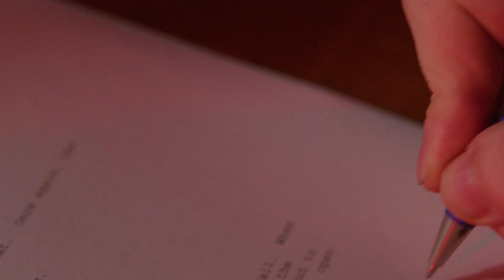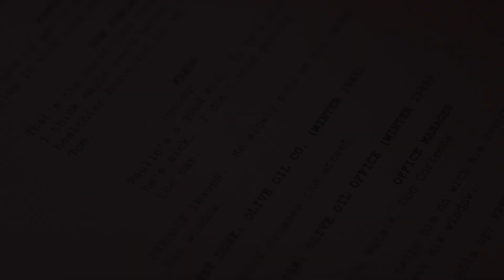League of Legends: Arcane Opening Live Action Interpretation | AD | Film Arts at SWU “Neofit Rilski”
Department of "Television, Theatrical and Film Arts", SWU “Neofit Rilski” Blagoevgrad
Director and editor: Ivan Spasov
Director Photography: Ivan Tomov
Assistant Director: Veronika Topova
Idea and music cover by: Nikolay Chobanov and Ivan Spasov

Actors:
Lubov Russeva
Dobromira Krusteva
Hristo Muladzhikov
Boyan Rusev
Sami Mehio
Spas Zihov
Alekasander Milchev

Original song:
Imagine Dragons x J.I.D - Enemy
(from the series Arcane)